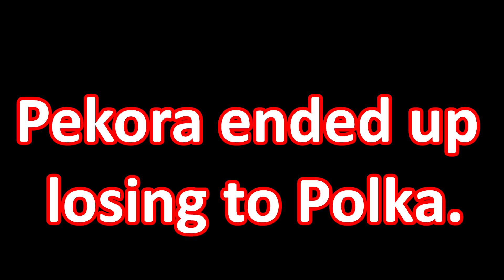Pekora Cheats & Bully Polka By Using Full Legendary Pokémon Party【Hololive | Eng Sub】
Pekora and Polka decided to have a Pokemon battle and Polka cheats by bringing a full legendary Pokemon party to bully Polka.

[Source]:
【ポケモンBD】ホロメンとポケモン勝負するよ！！！！！ぺこ！【ホロライブ/兎田ぺこら】

【ポケモン ブリリアントダイヤモンド/BDSP】バトルしたいならタイプ相性を覚えようね【尾丸ポルカ/ホロライブ】

※No re-uploading of my videos on any platforms.